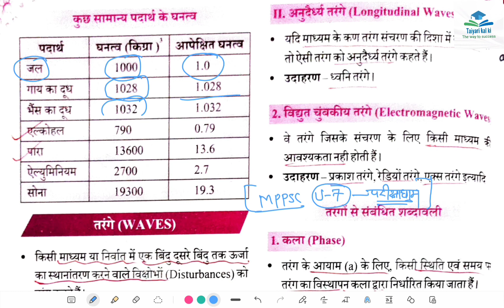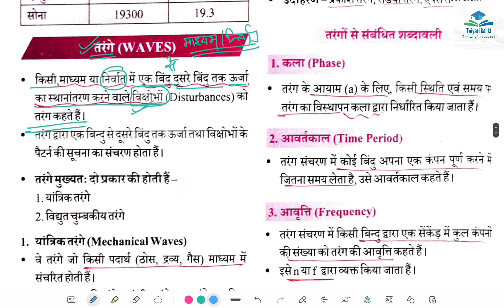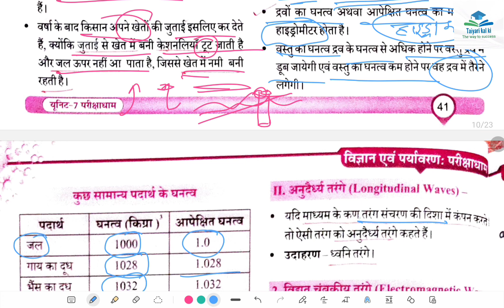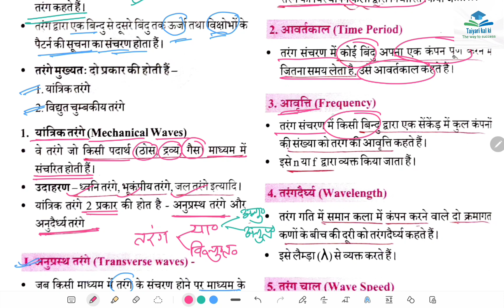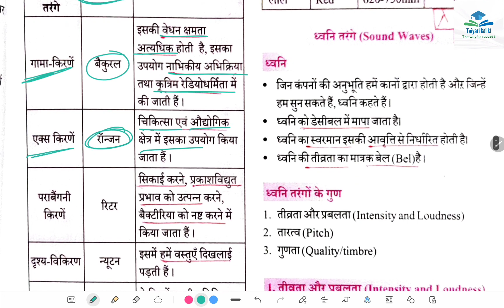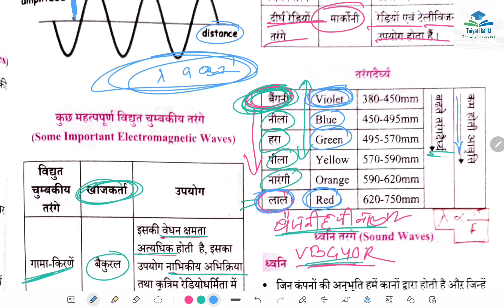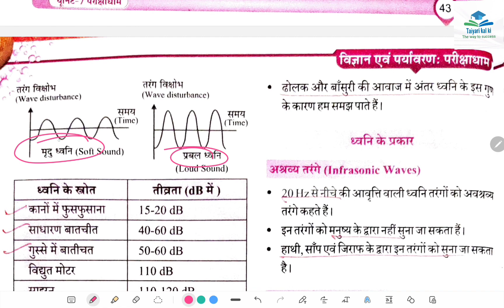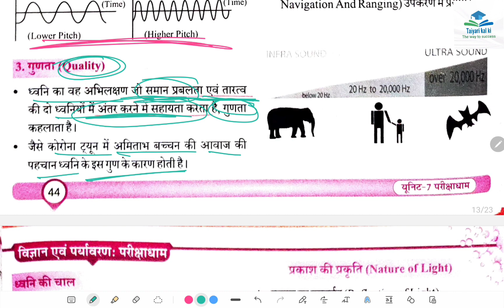MPPSC UNIT 07 || Class 12 || PARIKSHADHAM || विज्ञान एवं पर्यावरण For MPPSC PRELIMS EXAM